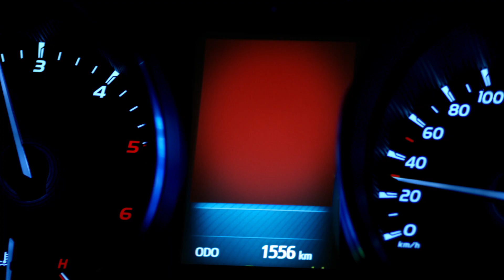AUTOMAGAZYN – Układ wczesnego reagowania w razie ryzyka zderzenia (jazda po mieście).